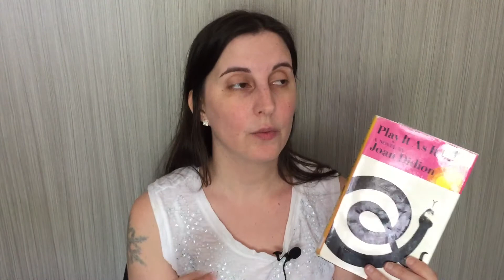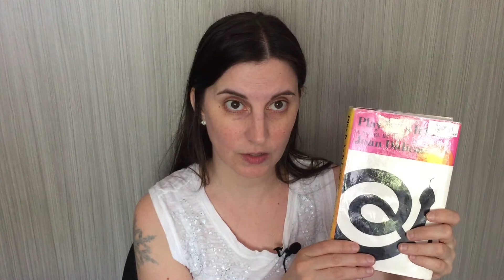1970's Lit Project Announcement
Books mentioned:
Play it as it Lays by Joan Didion
Surfacing by Margaret Atwood
Bear by Marian Engel
The Temptations of Big Bear by Rudy Wiebe
The Thorn Birds by Colleen McCullough
The Conservationist by Nadine Gordimer
In a Free State by V.S Naipaul
Who Do You Think You Are? by Alice Munroe
Heat and Dust by Ruth Prawer Jhabvala